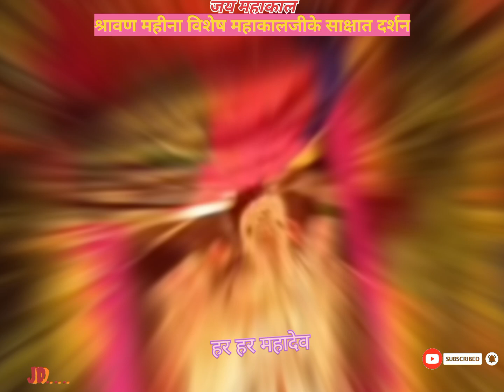Mahakal Bhasma Aarti Live Ujjain महाकाल भस्म आरती ऊजैन